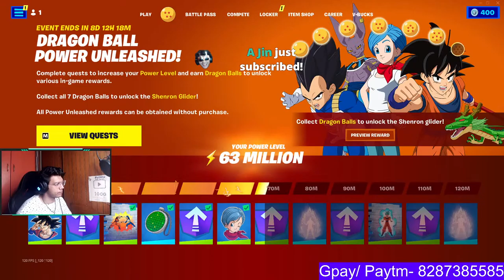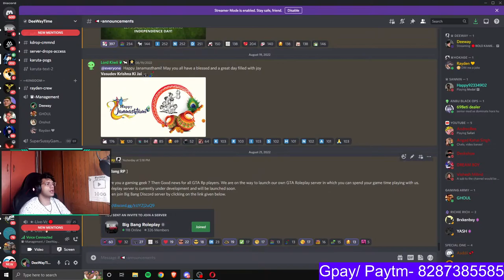🔴BOLO KAMEHAMEHA🔴 | Fortnite x DragonBall | Deeway gaming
Comment deewaygaming if you see this!

Socials -